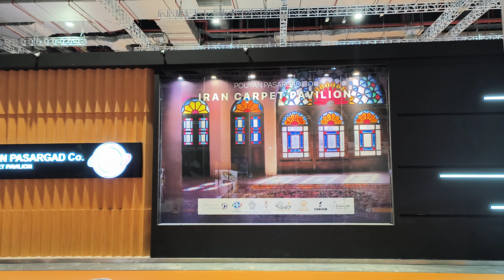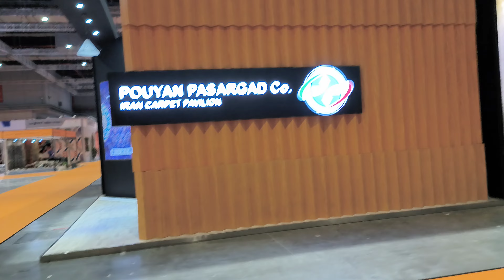domotex asia 2023 exhibition stand construction in shanghai china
Panda Expo is a full-service provider of custom and rental trade show exhibits, booths, and displays.

**Panda Expo China: Your Premier Expo Stand Contractor in China**

Experience excellence with Panda Expo China, your go-to partner for exceptional expo stand construction services in China.

for innovative solutions tailored to elevate your event presence.